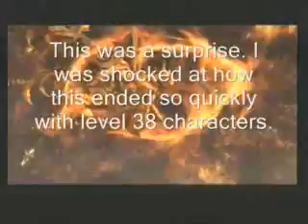FFXII Gambits Only Challenge: Final Boss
You will never believe this match with the final boss. I was shocked at how quickly the Undying went down without putting up perfect defense. WTF? Undying defeated at level 38 with only three characters. I didn't even use the reserves. Talk about total pwnage.
This could have easily been done at lower levels also with all augments completed and strongest store bought equipments and abilities.

Gambits only challenge originally by Sparkster185

Rules and regulations:

1. This challenge would allow the player only to set/execute actions via gambits. Once a battle has started, gambits cannot be set/adjusted/removed/etc. The battle is "in progress" when the players have their weapons drawn.

Exceptions to the "no combat menu" rule:
(contributed by vierna_foxglove)
* Change the party leader in case of a K.O.
* Take out all 3 reserves (without manually arising the KOed chars)
* Take one reserve and let his/her arise gambit work on 2 of the fallen characters
* Summon Belias once

2. Adjustment to gambits can only occur at save crystals and once you get to a town. That means you need a solid gambit setup for an entire dungeon, but you'd still be able to tweak them before/after boss fights.

The following restrictions are as follows: (Similar to DCHLB challenge)
-No Zodiac Spear or any other powerful weapons that are only created in the Bazaar until Pharos
-No Barheim Key until Balfonheim Port
-No Dustia trick
-No powerleveling

3. You are allowed one new gambit slot every 6 to 8 levels

4. No Quickenings or Espers (except summoning Belias once). They can only be activated for the MP boost

OPTIONAL RULES

A. No Nihopalaoa Accessory

B. Level restrictions: (contributed by palkey)
1-10 after Burjerba
11-20 Raithwall's Tomb
21-30 before Elder Wyrm
31-40 after Judge Bergan
41-50 Draklor Laboratory
51-60 Pharos
61-99

C. One gambit every 10 levels. (contributed by Emaylic)

D. You can NEVER change your gambits. You can add new ones and reorder them, but you can never get rid of old ones. That way, you'd be very limited as to what you could do (Do I add a "Cura" gambit, or hold out for Curaja?). (contributed by Emaylic)

E. For an extreme challenge, try to beat the game by ONLY using "Foe: Attack" and "Ally:Cura" Gambits. This means you are only allowed to use two gambit slots. (contributed by Jedisensei)

F. No Bazaar items and/or hunts.

G. "3 character max" aka, "No swapping" (contributed by EMaylic)